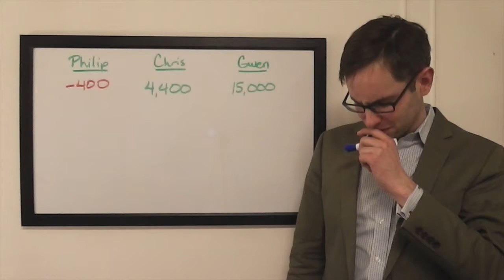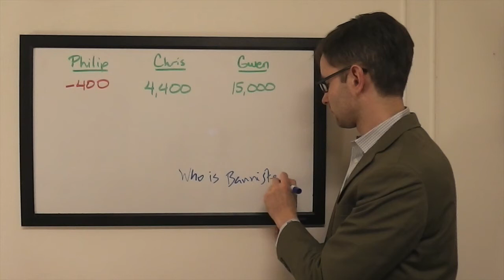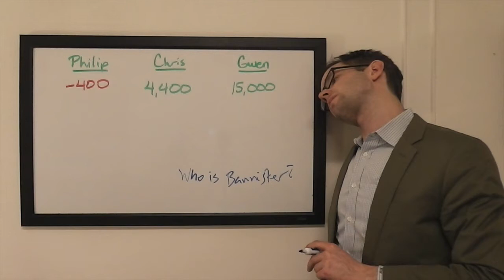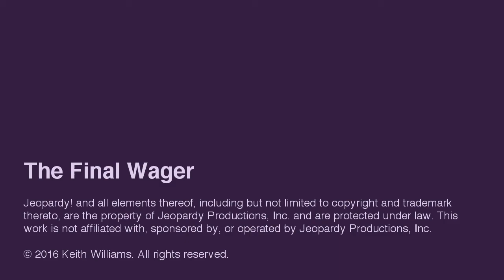The Final Wager – Thursday, March 17, 2016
2003 Jeopardy! College Champion Keith Williams breaks down the wagering for the match between 3-time champ Philip Tiu, Chris Horton, and Gwen Niksic, which first aired March 17, 2016.